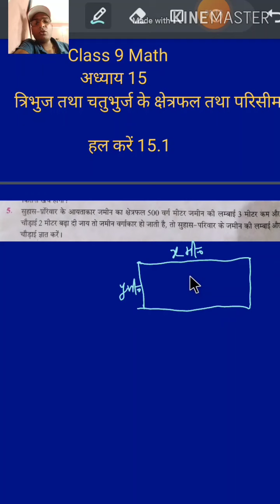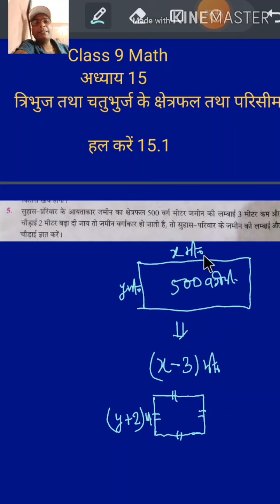WBBSE class 9 Math Ex 15.1 हल करें : - 15.1 (5) , (6) Area & Perimeter of Triangle and Quadrilateral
WBBSE class 9 Math Ex 15.1 हल करें : - 15.1 (5) , (6) Area & Perimeter of Triangle and Quadrilaterals त्रिभुज व चतुभुर्ज का परिसीमा एवं क्षेत्रफल